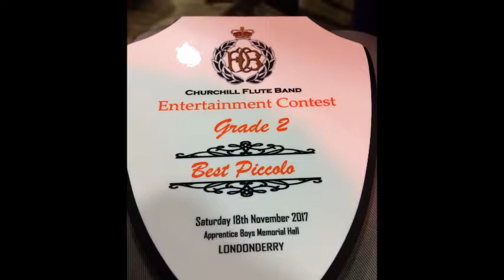Ballywillan Flute Band at the Churchill Flute Bands Contest 18/11/17